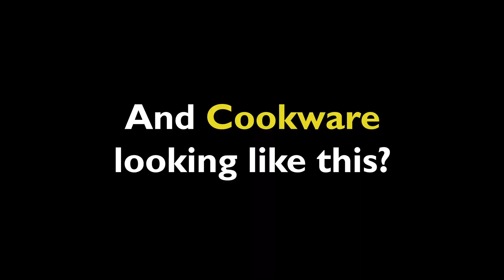Less Oil, Less Health Worries, More Savings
In our day to day life we are consuming more oil than required solely because of our habits and the fact that we don't measure I before adding It to the pan, all that excess oil affects our healthy and our pockets so its only sensible to invest in a product that will help curb all of these problems. Meyer Oil Sprayer is reusable and refillable and only dispenses 5ml of oil in one go which is more than enough for our daily needs.